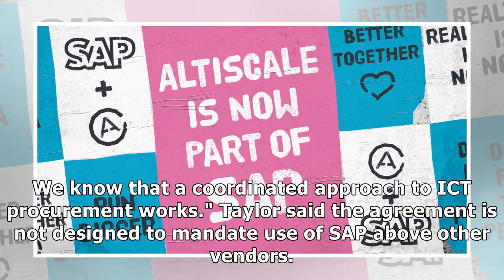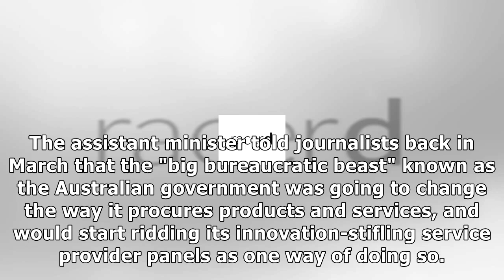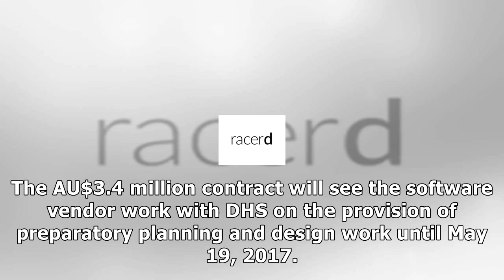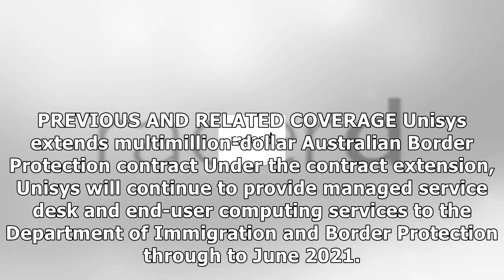​government-wide sap deal expected to save it coin